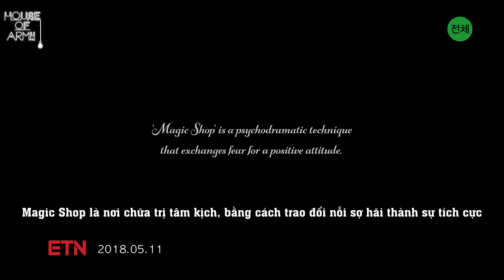[VIETSUB] BTS (방탄소년단) 'FAKE LOVE' Official Teaser 1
Trans: Hina
Time: Hina
Encode & Type: Vuy
DO NOT TAKE WITHOUT FULL CREDIT